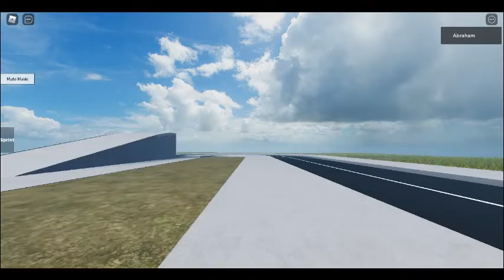SchindIer 5500 NA | Showcase Center In Roblox